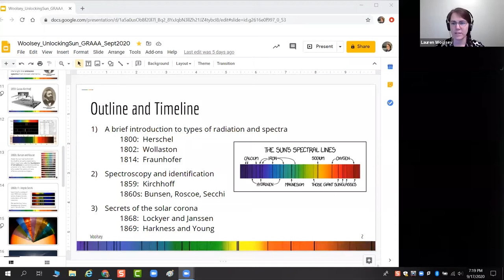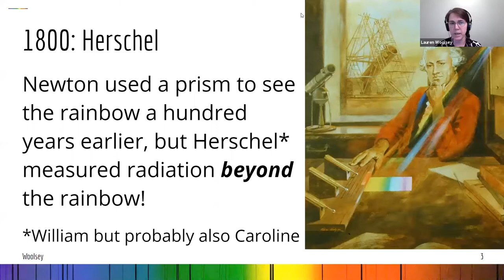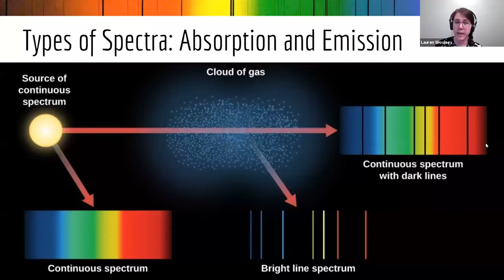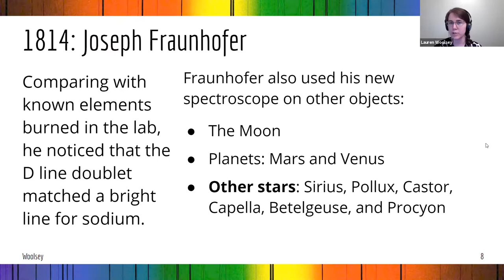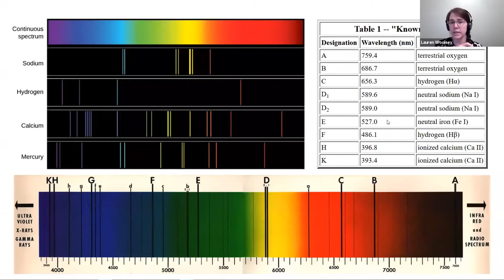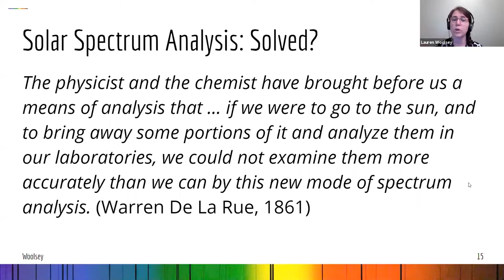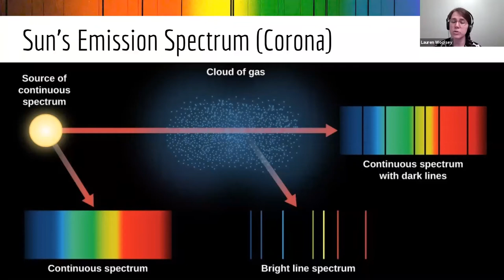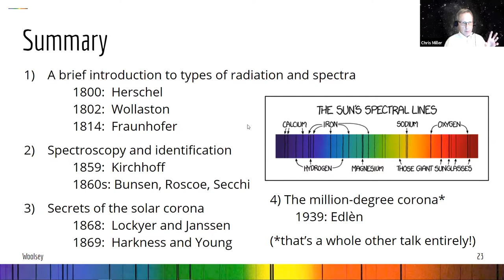Unlocking The Sun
Spectroscopy in the 1800s
Lauren Woolsey, Grand Rapids Community College
Dr. Woolsey brings us a tale of scientific mystery that includes far-flung expeditions and unexpected discoveries. She carries us through a key turning point in science history, as scientists began to better understand the sun, and how it shines. She concludes with what they still seek to know better.